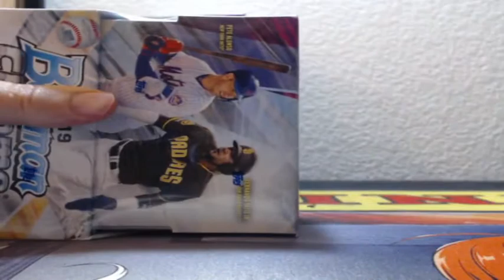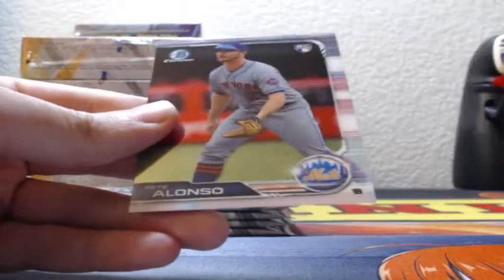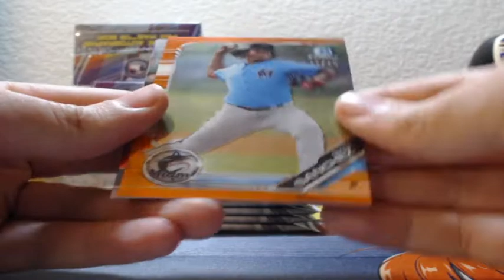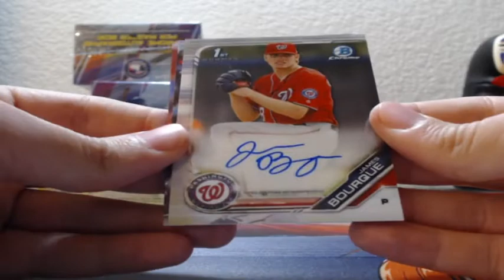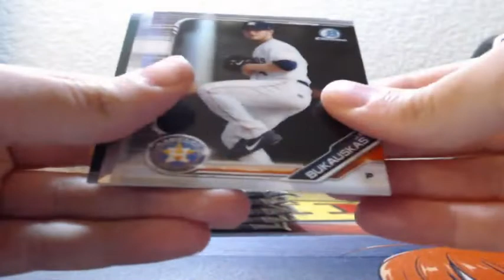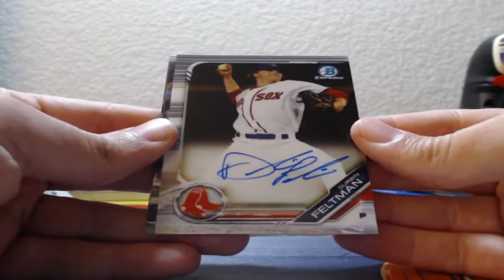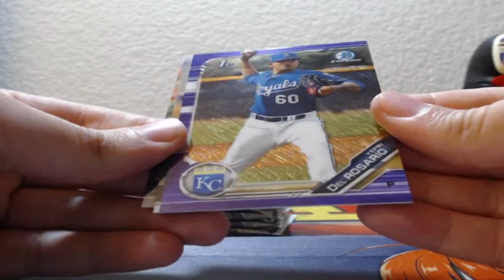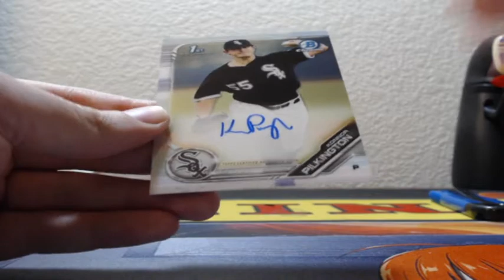2019 Bowman Chrome Break #2 Hobby Baseball 6 Box Half Case Break 9-18-2019 (AUTO MOJO!)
2019 Bowman Chrome Break #2 Hobby Baseball 6 Box Half Case Break 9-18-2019 (AUTO MOJO!)